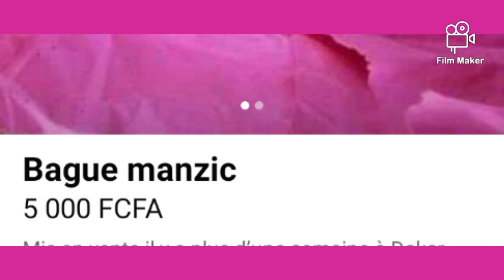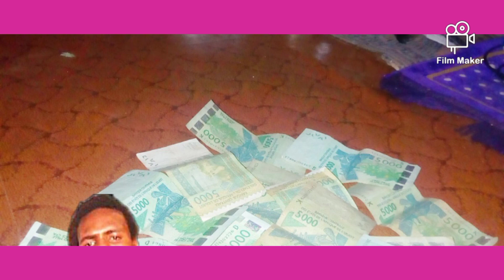s modou Faye mbour 764707952 772956739